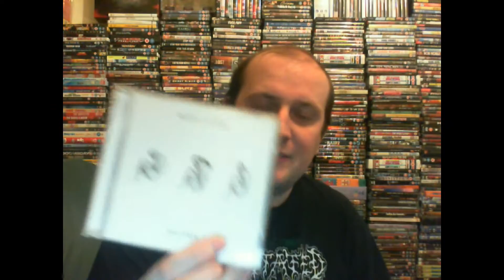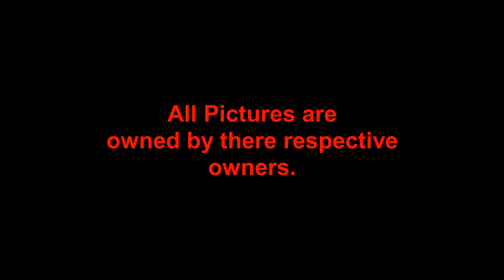Psychosins Psychoanalysis: Biffy Clyro - Ellipsis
Psychosin reviews the latest album by 2017 download headliners Biffy Clyro!